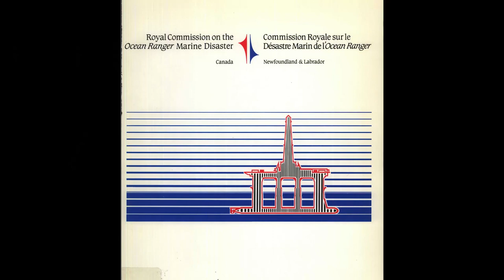Baine Johnston Sponsor Vignette | TTT 2023